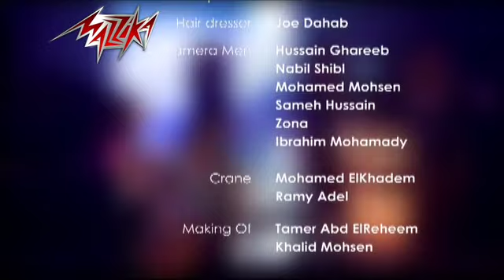Aaraf Menien - Amal Maher أعرف منين - حفله - امال ماهر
Aaraf Menien - Amal Maher أعرف منين - حفله إطلاق الألبوم - امال ماهر

للكول تون موبينيل: ابعت 5053838 ف رسالة على 9999

• Lyrics : Nader Abdallah | نادر عبد الله
• Composition : Tamer Ali | تامر على
• Music Arrangement : Tamim | تميم

• Lyrics | كلمات الأغنية :

اعرف منين وازاى وامتى
انى هقابل واحد 000 واحبه من طرف واحد
ومين بإيديه كان اختار يوم يقابل مين

بحاول معاه وبجد مش نافعه محاوله
وشايفه انا لو نسيت اولى
وهازعل ليه محدش عارف الخير فين

هعيش ازاى عشان واحد مابيعيشليش
لا منى معاه ولا انا عارفه ماكونش معاه
واضيع ليه سنين بعدين تيجى على مفيش
ده جد ازاى دى م الاول كانت معاناه

يفرق فى ايه احساسى بيه عن احساسى بالوحده
وانا شايفه النتيجه واحده
لا انا لقياه ولا عندى امل الاقيه
لو فيه نصيب بعدين فى حاجه ليا انا هاشوفها
هاسيبها تيجى بظروفها
وانا سايباه عشان مافرضش نفسى عليه